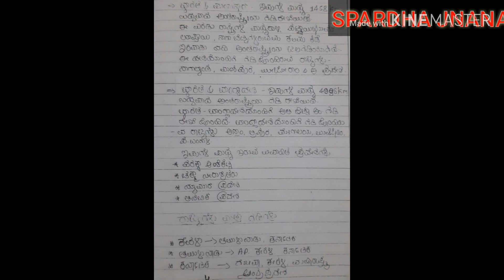ಭಾರತದ ಭೂಗೋಳ ಇಂಡಿಯನ್ ಜಾಗ್ರಫಿ Geography of India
ನಮಸ್ಕಾರ
ಭಾರತದ ಭೂಗೋಳ ಶಾಸ್ತ್ರದ ಬಗ್ಗೆ ಈ ವಿಡಿಯೋದಲ್ಲಿ ತಿಳ್ಕೊಳಿ
 ಭಾರತದ ವಿಸ್ತೀರ್ಣ
 ಭಾರತದ ಗಡಿ ರೇಖೆ
 ಅಕ್ಷಾಂಶಗಳು
 ರೇಖಾಂಶಗಳು
 ಅಂತರಾಷ್ಟ್ರೀಯ ಗಡಿರೇಖೆ
 ನೆರೆಹೊರೆಯ ರಾಷ್ಟ್ರಗಳು
 ಇತ್ಯಾದಿ ಮಾಹಿತಿ

 ಈ ವಿಡಿಯೋ ನಿಮಗೆ ಇಷ್ಟ ಆದಲ್ಲಿ ನಿಮ್ಮ ಚಾನೆಲ್ಗೆ ಸಬ್ಸ್ಕ್ರೈಬ್ ಮಾಡಿ ವಿಡಿಯೋ ನ ಶೇರ್ ಮಾಡಿ ಥ್ಯಾಂಕ್ಯು